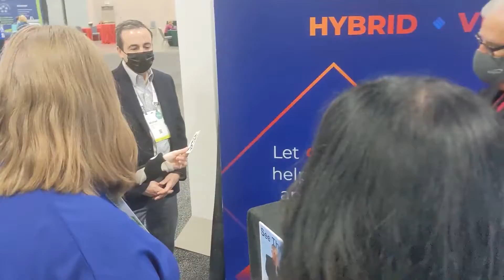Rich Hurley Magic Digitell at Expo! Expo! Testimonial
Rich Hurley will get more people to stop at your booth .  He will demonstrate your products and services in a fun and memorable way.  You will get more sales and increase R.O.I. by hiring Rich Hurley, Trade Show Magician.